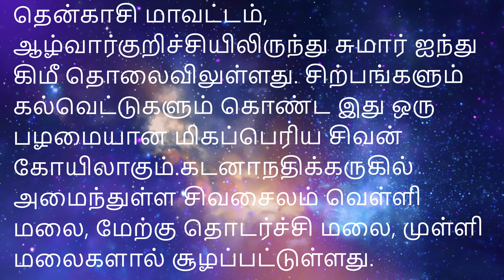Sivasailam Temple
Sivasailanathar Paramakalyani Amman Kovil, popularly known as Sivasailam Temple,is a Hindu temple in Sivasailam village of Tamil Nadu, India.It is located 3 miles from Alwarkurichi in Tirunelveli District. It is "an old Siva temple of large size, well sculptured and containing inscriptions."Sivasailam is surrounded by Velli Malai (Silver Hill), Western Ghats and Mulli Malai, and is located beside the Gadananathi River. It is one of the shrines of the Vaippu Sthalams.

It is told that a landlord had many cows in his house. Usually, he made his labourers milk the cows, but one day all the cows refused to give milk. The labourers complained about this leading the owner to get angry and he chased all his cows and labourers from his house. All the cows gathered on a hill with a rock upon it and flooded their milk upon the rock. On the place of this flooding of milk a shivalingam appeared. He is known as Sivasailanathar. Sivasailanathar is the main god for the temple

Sivasailanathar saved a priest
It is told that once a pandya king came to the temple and received prasadam from the priest. The priest gave him a garland in which there was a hair. The king got angry with the priest. However, as the priest was pure and truly devoted to Sivasailanathar, Sivasailanathar thought to save the priest and he sent a vision to the king to not get angry with the priest and gave him a vision of shivalingam. The king became very happy.

சிவசைலம் கோயில் (Sivasailam Temple) எனப் பொதுவாக அழைக்கப்படும் சிவசைலநாதர் பரமகல்யாணி அம்மன் கோயில் (Sivasailanathar Paramakalyani Amman Kovil), தமிழ்நாட்டிலுள்ள சிவசைலம் கிராமத்தில் அமைந்துள்ளது. இது ஒரு தேவார வைப்புத்தலமாகும்.

தென்காசி மாவட்டம், ஆழ்வார்குறிச்சியிலிருந்து சுமார் ஐந்து கிமீ தொலைவிலுள்ளது. சிற்பங்களும் கல்வெட்டுகளும் கொண்ட இது ஒரு பழமையான மிகப்பெரிய சிவன் கோயிலாகும்.கடனாநதிக்கருகில் அமைந்துள்ள சிவசைலம் வெள்ளி மலை, மேற்கு தொடர்ச்சி மலை, முள்ளி மலைகளால் சூழப்பட்டுள்ளது.

கடனையாறு என்று அழைக்கப்படும் கருணையாற்றின் கரையில் அமைந்துள்ள சிவசைலம் என்னும் இவ்வூரின் பெயர் கடம்பவனமாகும். மூர்த்தி, தலம், தீர்த்தம் என்ற மூன்று சிறப்பம்சங்களை கொண்டுள்ளது இக்கோவில்.

இந்தக் கோவிலின் மற்றொரு சிறப்பம்சம் என்னவெனில் எழுந்து நிற்கும் நிலையில் உள்ள நந்திகேசுவர். இந்த நந்திகேசுவரர், இந்திர சபையின் தலைமை சிற்பி, மயனால் உருவாக்கப்பட்டதாகும். மேலும் இத்தலத்தில், கொலுவீற்றிருக்கும் பரமகல்யாணி அம்மன் நான்கு கைகளுடன் மேற்கு நோக்கி அமைந்திருப்பதும், நமனை நடுங்க வைத்து நமக்கெல்லாம் நல்அருள் பாலிக்கும் நாயகனை நாம் நான்கு திசைகளில் இருந்தும் தரிசிக்கக்கூடியதும் இத்தலத்தின் சிறப்புகளில் ஒன்றாகும்.

லிங்கம் உருவான கதை :

திருமறை காலத்தில் திருக்கைலாயத்தில் அன்னை பார்வதிக்கும், பரமேஸ்வரனுக்கும் நடந்த திருக்கல்யாண வைபவத்தை பார்ப்பதற்காக முனிவர்களும், ரிஷிகளும், ஞானிகளும் வடக்கே சென்றதால் பூவுலகத்தை தாங்கும் பூமித்தாய் வடக்கே தாழ்ந்து தெற்கே உயர்ந்தாள். அதனால் உலகத்தை சமன் செய்வதற்காக இந்த உலகத்தை இயங்க செய்யும் காரணகர்த்தா, அகத்தியர் மற்றும் அத்ரி போன்ற முனிவர்களை தெற்கே அனுப்பினார். அவ்வாறு அனுப்பப்பட்ட அத்ரி முனிவர், சுயம்புலிங்க தரிசனம் காண விரும்பினார்.

அவருடைய ஆசையை நிறைவேற்றும் வகையில் அகத்திய முனிவர், மேற்கு தொடர்ச்சி மலையில் திரிகூடபர்வதம்(மூன்று மலைகள் சேருமிடம்) சென்று தவம் செய்தால் சுயம்புலிங்க தரிசனம் கிடைக்கும் என்று கூறினார். அகத்திய முனிவரின் ஆலோசனைப்படி அத்ரி முனிவர் தன் துணைவியார் அனுசுயாதேவி மற்றும் சீடர்கள் கோரட்சகர், தத்தாத்ரேயர் முதலானோரோடு திரிகூடபர்வதம் வந்து தவம் செய்ய தொடங்கினார்.

ஒருமுறை பவுர்ணமி தினத்தன்று பூஜை செய்வதற்கு கடம்ப மலர்களை பறிப்பதற்காக கடம்பவனம் சென்றனர் அத்ரி முனிவரின் சீடர்கள். அப்போது ஒரு பாறையின் மீது பசுக்கள் தாமாகவே பால் சொறிந்து செல்வதை கண்ட சீடர்கள், அப்பாறையின் அருகில் சென்று பார்த்தனர். அப்போது ஒரு சிறிய சுயம்புலிங்கத்தை அவர்கள் பார்த்து உவகையுடன் அத்ரி முனிவரிடம் தாங்கள் கண்டதை தெரிவித்தனர். இதனையடுத்து அத்ரி முனிவர், தனது துணைவியாருடன் வந்து சுயம்புலிங்கத்தை கண்டு ஆனந்த களிப்பில் தாம் கண்டதை வேதமந்திரமாக சொல்கிறார்.

‘அத்ரினாம் பூஜிதம ஸ்தம்பம் பக்தாபீஷ்ட பிரதாயகம்
வந்கேதம் சிவசைலேசம் பிண்டிகாம் ஷோடசானுதம்
சதுர்புஜாம் விசாலாட்சிம் தேவீம் பசுபதீம் முகீம்
பாசாங்குச வல்லபாம் அம்பாம் தீரைலோகிய நாயகீம்

தேவீம் பரமகல்யாணிம்‘’

“அத்ரியாகிய நானே தவத்தின் பயனாய் சுயம்புலிங்க தரிசனம் செய்ய நினைத்தேன். ஆனால் முக்திக்கு பக்திதான் அவசியம் என்று நிரூபிக்க பக்தர்களுக்கு காட்சியளித்த இறையே, பூமிக்கு மேலே ஒரு பாகமும் (சுமார் 3 அடி), கீழே 15 பாகமும் (சுமார் 45 அடி) கொண்டு சிவம் சைலத்தில் தோன்றியதால் சிவசைல நாதர் என்று அழைக்கப்பெறும் பெருமானே, நான்கு கைகளுடன் பரமகல்யாணி என்ற திருநாமத்துடன் விளங்கும் அன்னையை இங்கு காணும் பாக்கியத்தை தந்தருள்வீராக” என்பதே இப்பாடலின், இந்த தேவமந்திரத்தின் பொருளாகும்.

இதன் மூலம் சிவசைலத்தில் அமைந்துள்ள சிவபெருமான் பூமிக்கு மேலே ஒருபாகமும், பூமிக்கு கீழே 15 பாகமும் கொண்டு பக்தர்களுக்கு அருள்பாலிக்கிறார் என்பதை அறிய முடிகிறது.